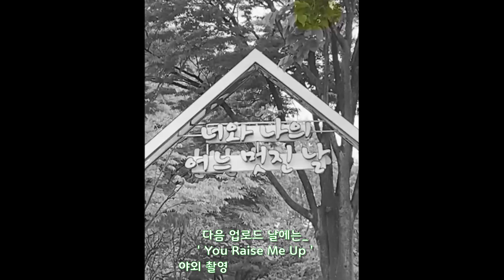깜짝 퀴즈 🤗 맞춰보세용 [이문세] 애수 / 哀愁 앨토 색소폰연주 김슬기(쿠키 영상은 예고편으로 대체 😏 ) - Sorrow Saxophone Cover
안녕하세요
슬기로운 색소폰연주자 김슬기 입니다 😄

오늘 준비한 노래_
故 이영훈 작사작곡의 애수 입니다!

'애수'는 이문세 앨범 12집,
'休＝사람과 나무 그리고 쉼'의 타이틀 곡으로
2018년 SBS 드라마 '키스 먼저 할까요'의
배경음악으로 깔리면서 다시 주목을 받았는데용 🙂

저 역시 최근에서야 알게 되었는데~
요 몇달 흠뻑 빠져 있을 정도로
너무 좋아하게 된 노래 입니당 😍💕

마치 한편의 뮤지컬을 보는듯 한 이 곡은
이문세 노래 중 가장 빠른 노래로_
박자 맞추기가 쉽지 않고
노래 특유의 느낌을 살리기가 어려워
난이도가 높은 곡 이죠^^~

가사는 슬픈데에 비해 템포가 있어서
연주자 들이 어디에 중점을 두고 해석 하냐에 따라
매우 다른 연주가 나올 수 있는 노래 입니당!
저는 곡의 느낌을 살리면서
슬픈 가사는 중간중간 마이너 하고
블루지한 스케일을 사용해서 풀어 주었습니다 🙂

오늘은. 즐겁게 감상 해 주시면 좋겠어요^^
8월의 첫 날 이니까요!

추신.
제가 스무고개? 퀴즈? 요런걸 좋아해서 ㅎㅎ
오늘의 퀴즈는
이 연주에 칼톤이 몇번 나올까요?
전. 간주 후주 통틀어서 제일 높은 음은 무엇일까요! ^^
맞춰보세요~~ 😜 메롱 🌷
내일 이시간 까지 정답 받겠습니당 헤헷, ㅋㅋ
기분좋은. 희망찬 8월 기원 합니당 🌈

추신2.
녹음 하는데 너무 더워서
준비 없이 머리를 묶게 되었어요, ㅋㅋ
예쁘게 했어야 하는데~~
상투 틀고 연주하게 되어 송구 스럽습니당 🤣 ㅋㅋ

추신3.
아주 멀지 않은 그곳에 그대가 살고 있겠지만
그대 행복 위해 내가 줄 것이 없어서
찾지 않고 그저 지나지
저는 이 가사에 울컥 ㅠ ㅁ ㅠ)

애수(哀愁)
아주 멀지 않았던 날에 그대가 곁에 있던 날엔
햇살 가득 거리에 푸른잎 무성하고 이 세상 모든게 기뻤었지
아주 멀지 않았던 날에 그날도 오늘같던 하늘
함박눈 갑자기 내려 온 세상 덮어도 이 세상 모든게 따뜻했지
힘들지만 만나면 기뻤었지 세월지나 슬플줄 알면서
언제인지 모를 이별 앞에 언제나 손을 잡고 있었지
이젠 모두 지나간 시절에 아직도 그리운 그모습
따스하던 너의 손내음이 그리우면 가끔씩 빈손을 바라보네

그대 행복 위해 내가 줄 것이 없어서 찾지 않고 그저 지나지
밤 늦도록 추운 거리를 걸어도 언제나 손을 잡고 있었지
이젠 모두 지나간 시절에 아직도 그리운 그 모습
가끔씩 빈손을 맡아보네

*내 연주에 품격을 높여주는
슬기로운색소폰 클래식소곡집이
출간 되었습니다.
전국 온,오프라인 서점에서 만나 보실 수 있으며,
슬기로운 색소폰 밴드로 오시면
교재 주문 및 세세한 연습 꿀팁도
함께 하실 수 있습니다 ^^

김슬기프로 셋팅패키지 🔽
슬기로운 색소폰 채널에 있습니다.
어떠한 2차 편집도 금지합니다 ⭐️